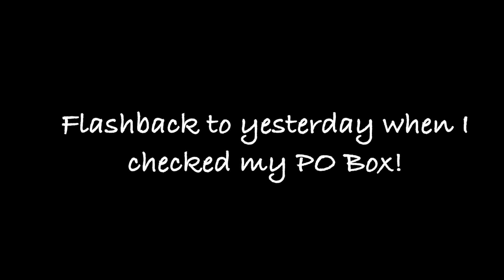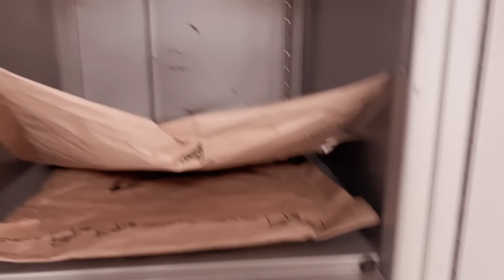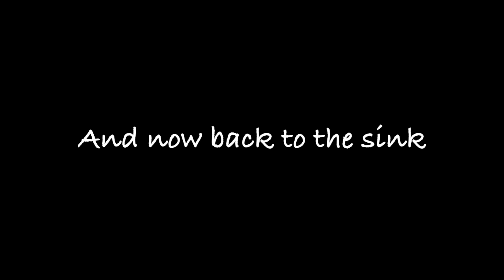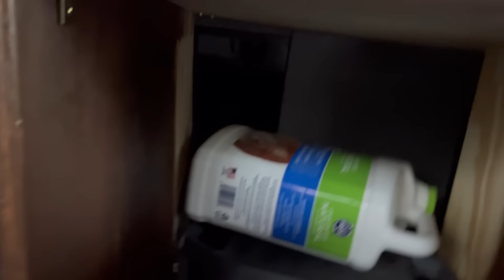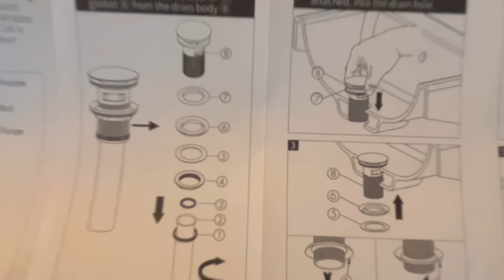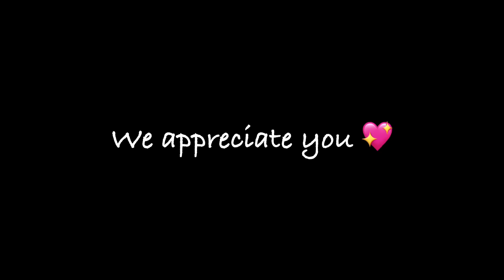Living in my van | Build series Part 4: Installing the sink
Rowan and Ruby
Brattleboro, VT
05303